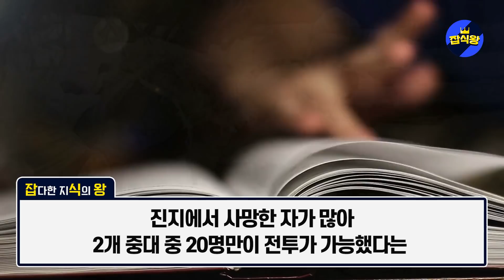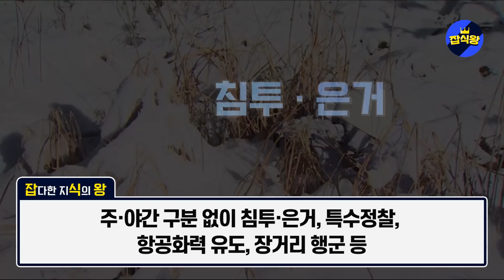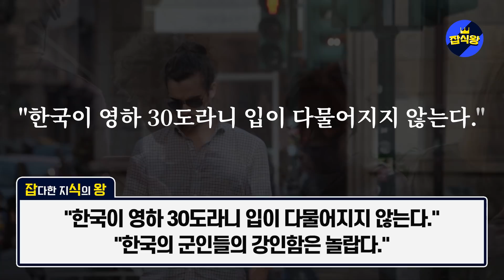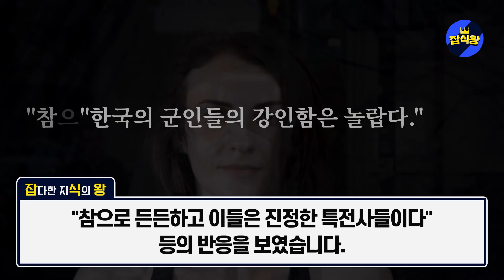“누가 감히 한국 특전사에게 도전하는가” 외신들, 한국 특수부대는 초인적인 힘을 가졌다며 경악하며 경의를 표하는 상황 / “세계 최강 대체불가 대한민국 특수부대”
외신들이 한국 특수부대는 초인적인 힘을 가졌다며 경악하며 경의를 표하고 있습니다.